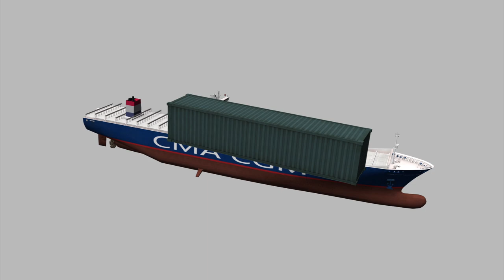World's largest container ship arrives in Europe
The world's largest container ship, the CMA CGM Marco Polo, arrived in Southampton Sunday on its maiden voyage. The container ship set sail from Ningbo, China, for Europe carrying a cargo of mainly Christmas gifts on Nov. 7.

The Marco Polo measures 54m wide by 396m long, about the same length as four football fields, and can carry a cargo of 16,020 20-foot containers, known as twenty-foot equivalent units (TEU), compared to the 11,000 TEUs for the next biggest ship currently in service.

The Marco Polo will call in Hamburg, Rotterdam, Zeebrugge and Le Havre among other ports before making its return journey to Ningpo.